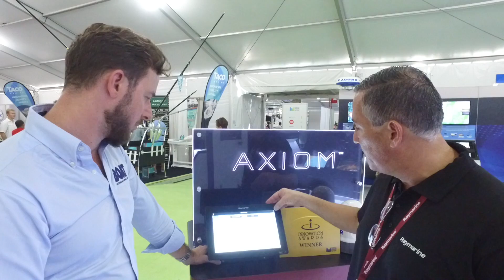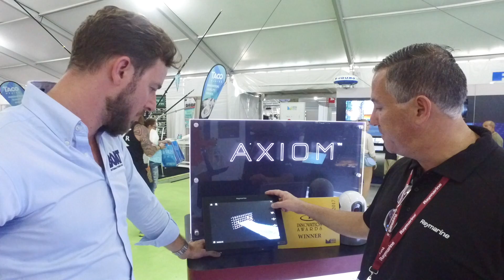Raymarine AXIOM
Novo display inteligente da Raymarine apresenta muitas novidades e tecnologias exclusivas da marca